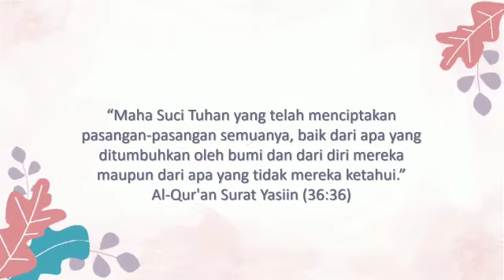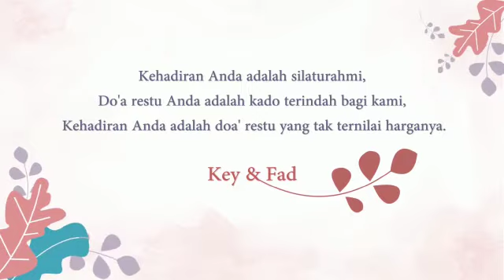undangan mapettuada adat bugis